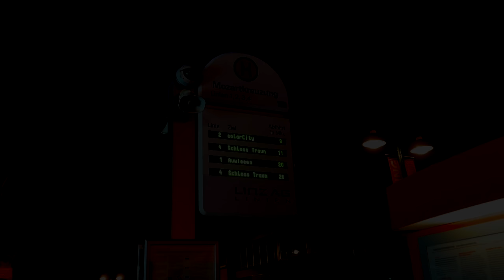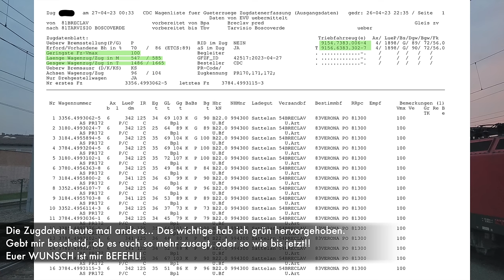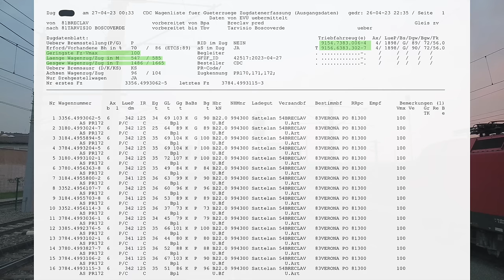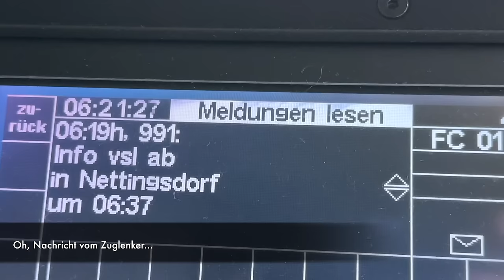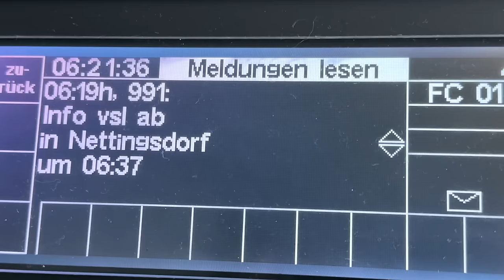Führerstandsmitfahrt / Pyhrnbahn / Linz - Tarvisio Teil 1 / 27.04.2023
Über die Pyhrnbahn nach Selzthal
geht es im 1. Teil der Führerstandsmitfahrt
nach Tarvisio Boscoverde.

Übrigens, wer Rechtschreibfehler findet - darf sie behalten 😀

00:00:00 - 00:14:00  Linz West - Linz Hbf.
00:14:00 - 00:20:00 Linz Hbf. - Selzthal

Impressum:
Thomas B.
Freies Gewerbe / RailTom Tv
Hauptstr. 57
A-2353 Guntramsdorf
Österreich

Inhaltlich Verantwortlicher gemäß § 55 Abs. 2 RStV:
Thomas B. (Anschrift und Kontaktdaten wie oben)